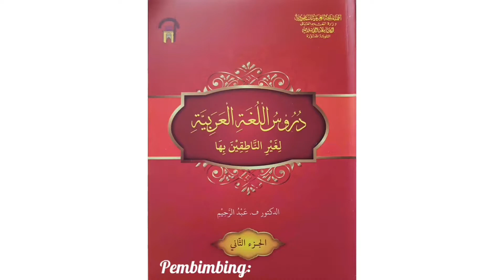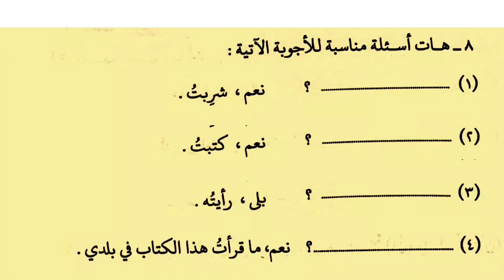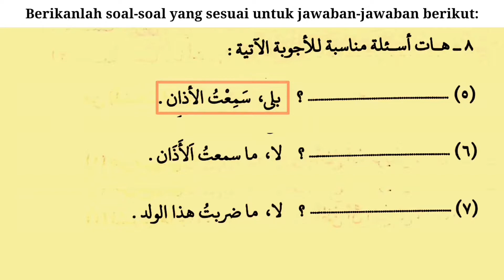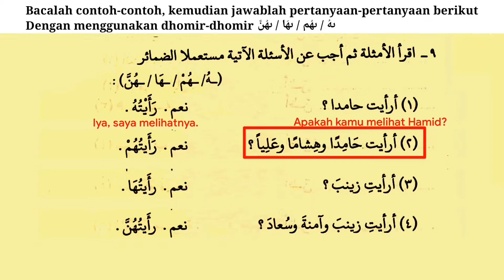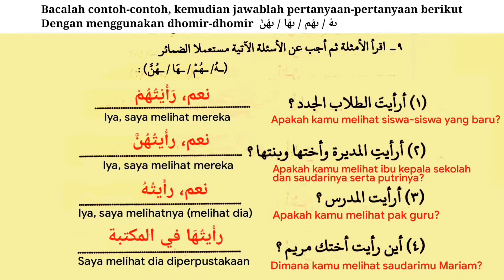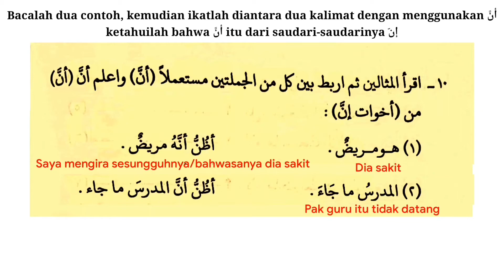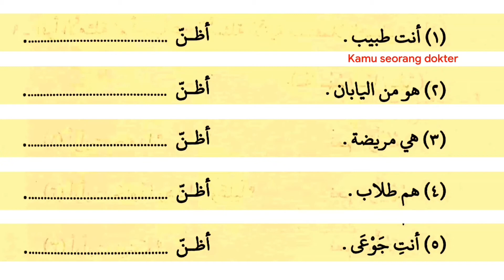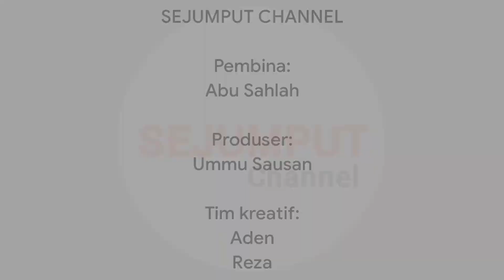Lanjutan Dars 6 - Pertanyaan positif dan Pertanyaan Negatif - أنَّ (أخوات إنَّ)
Kitab Rujukan Duruusullughah Al 'Arabiyah Jilid 2 - Pertemuan 10 (Dars 6 - part 2)